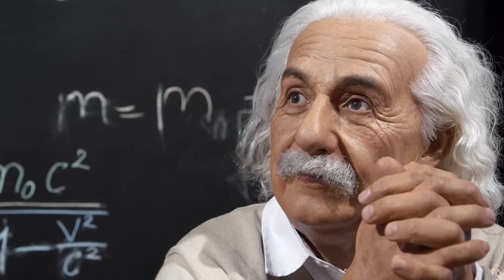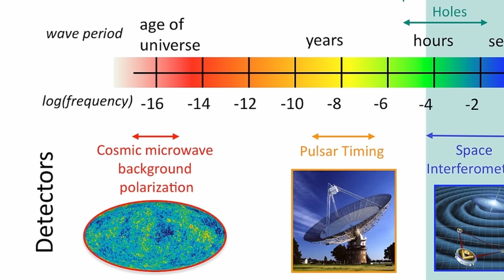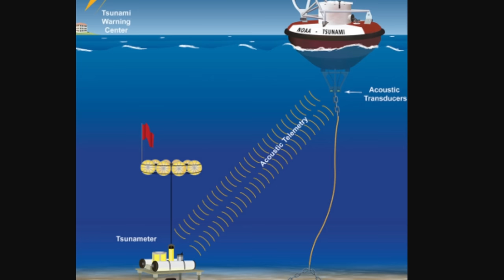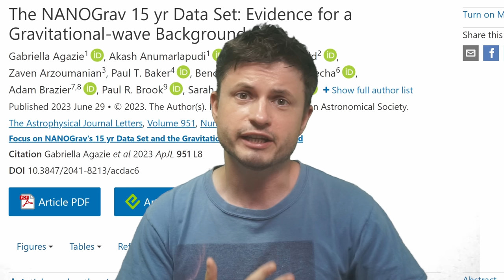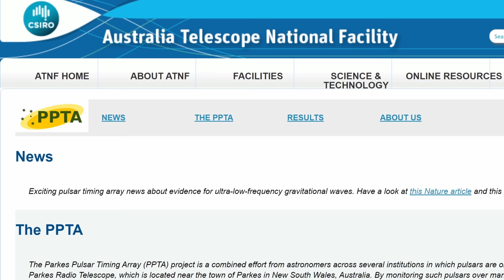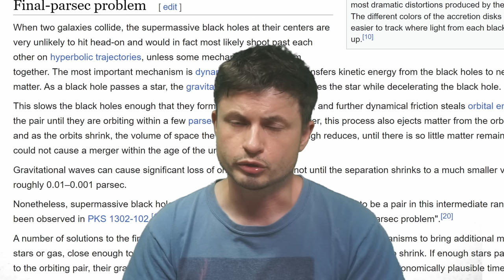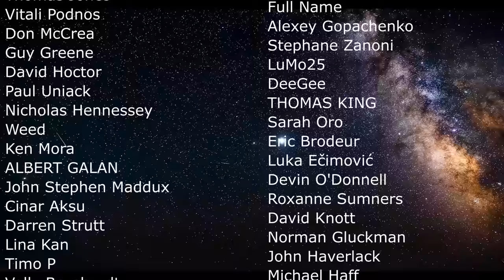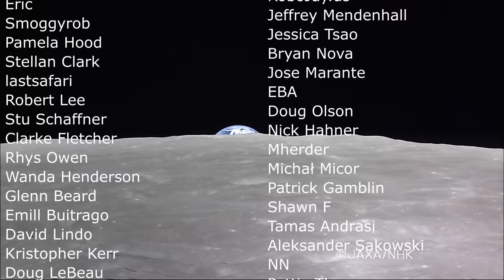Major Discovery of Loud Gravitational Vibrations Across The Entire Universe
Hello and welcome! My name is Anton and in this video, we will talk about the recent groundbreaking announcement of the discovery of a strange hum of the universe only visible through gravitational waves

0:00 Discovery of little green men
1:20 Gravitational wave background found!
2:15 History of gravitational wave research
3:20 Spectrum of frequency and different waves
4:15 Tsunami analogy 5:40 Glitches of pulsars
6:30 What these waves are like
7:20 The discovery in a nutshell
10:00 What's causing it though?
12:00 How likely is this correct? Very!

Images/Videos:
Danielle Futselaar, MPIfR
Nanograv
CAS New Media Lab
OzGrav
National Science Foundation